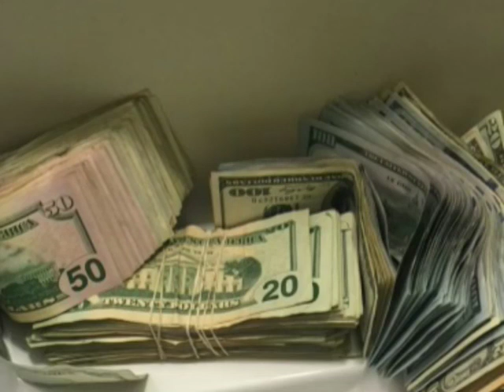Lil baby x Migos type beat trap money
Lil baby x Migos type beat trap money prod by DJ poochay